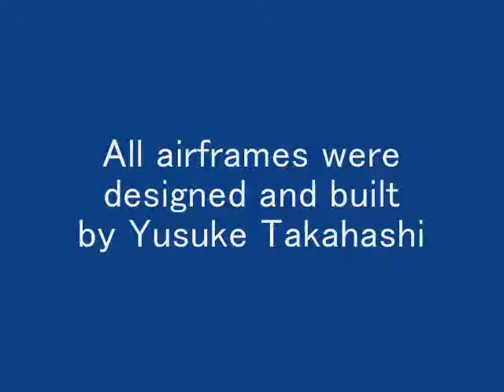Tail-less Flappingwing Experiments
This is a digest movie of the tail-less flappingwing experiments conducted on Julu 18th, 2009 in Osaka, Japan. Test results were very successful and quite impressive. Tail-less configurations work well. Further developments are planned now.